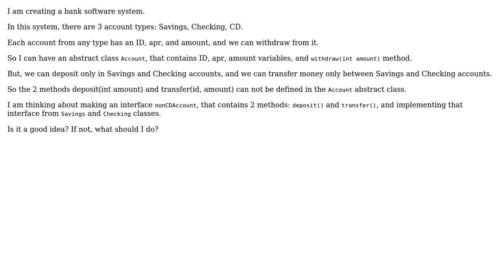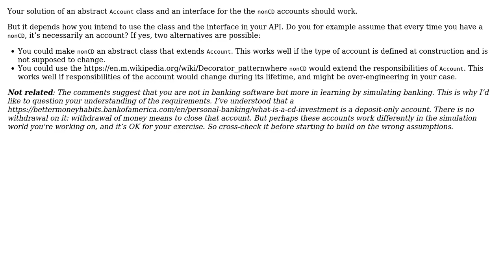Software Engineering: Abstraction way in a bank software system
With thanks & praise to God, and with thanks to the many people who have made this project possible! | Content (except music & images) licensed under CC BY-SA | Music | Images & others | With thanks to user X Y user Tulains Cordova user Christophe and the Stack Exchange Network Trademarks are property of their respective owners. You are responsible for your own actions.